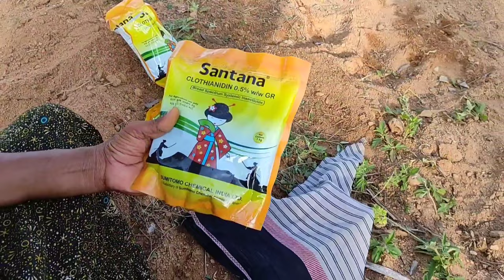కొబ్బరి చెట్టుకు తక్కువ ఖర్చులో మనమే మందు వేసుకోవచ్చుWe can takecare of the#coconut tree in low cost